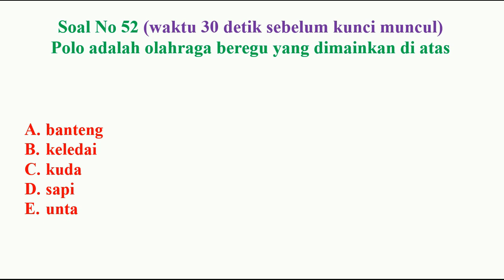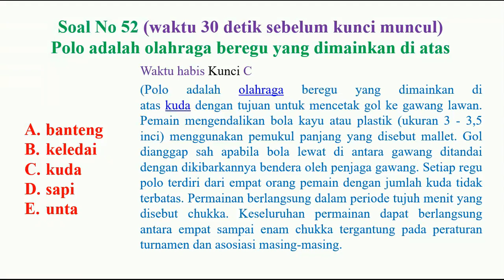kompetensi teknis pppk guru pjok penjasorkes no 52 profesional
PPPK technical competency teacher pjok Penjasorkes no 52 professional
PPPK テクニカル コンピテンシー 教師 pjok Penjasorkes no 52 プロフェッショナル
PPPK tekunikaru konpitenshī kyōshi pjok Penjasorkes no 52 purofesshonaru

channel viana vianita berisi beragam tema